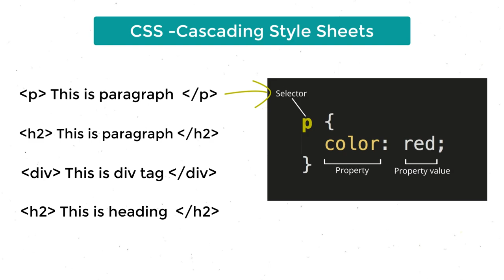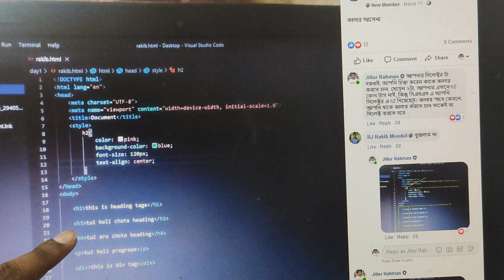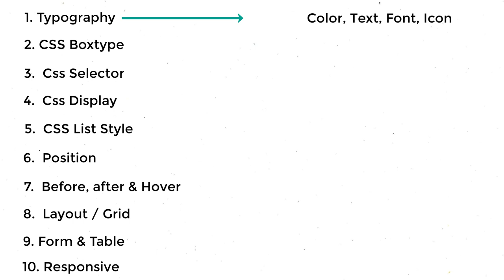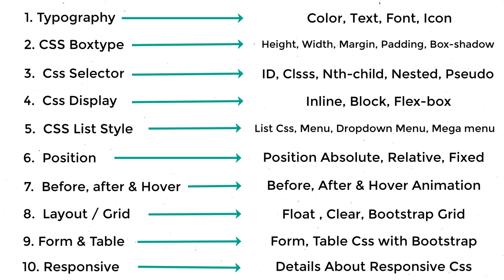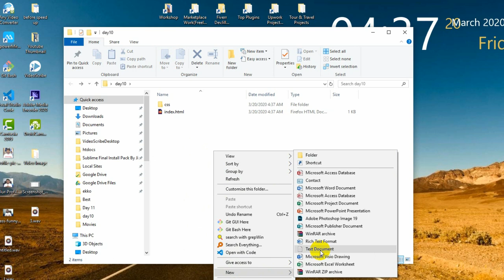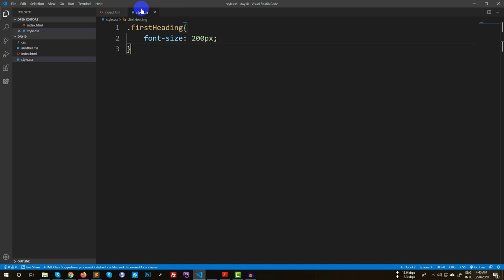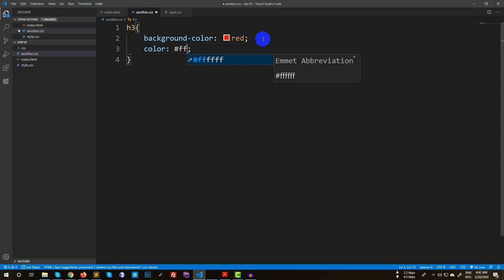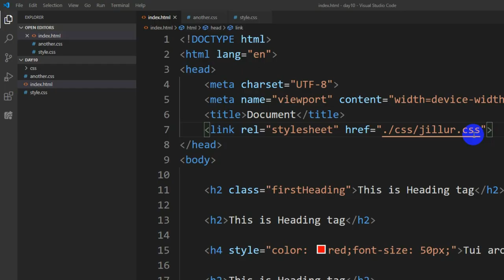Day 11 || CSS - Part 2, দেখুন CSS কে, কি ভাবে পানির মতো সহজ করে শিখা যাই...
CSS কে ১০ টা ক্যাটেগরি তে ভাগ করে, একবারে পানির মতো সহজ করে শিখুন সিএসএস, সে শুলো হলো...

    Bootstrap 4
    Responsive Design

    Advanced CSS3
    CSS3 Animation
    JavaScript & jQuery
    SCSS